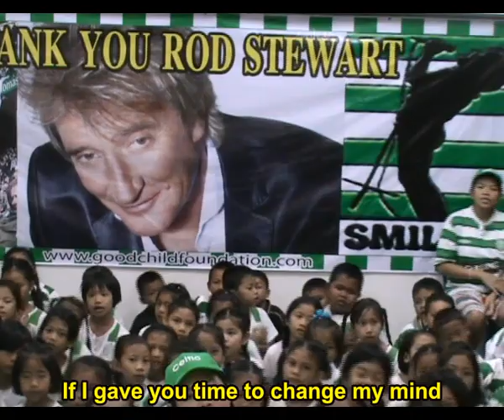Reason to Believe, by the Thai Tims